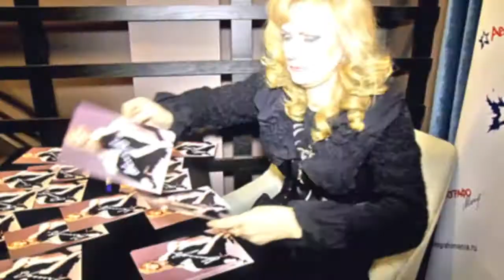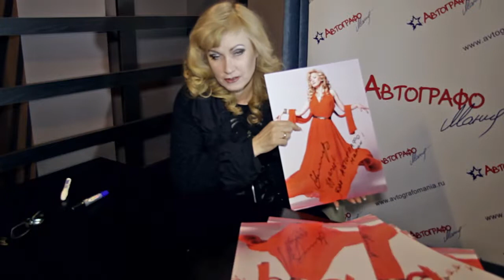Интервью Светланы Разиной (ex. группа Мираж) для ресурса "Автографомания"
Светлана Разина - бывшая участница группы Мираж, а в данный момент сольная исполнительница. Светлана Разина дает эксклюзивное интервью для ресурса "Автографомания" отвечает на вопросы на злобу дня, и рассказывает почему вернулась на сцену. Видео подтверждение подлинности автографов Светланы Разиной идет в самом начале видеоролика.